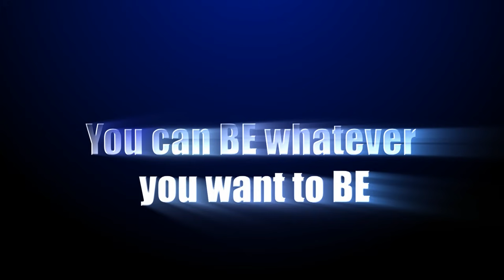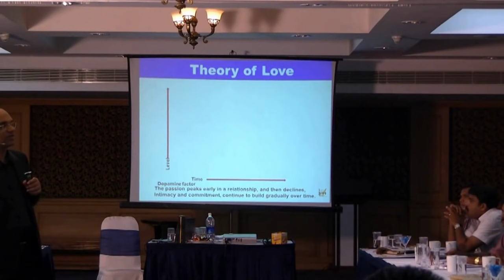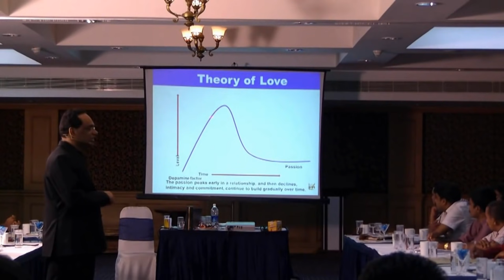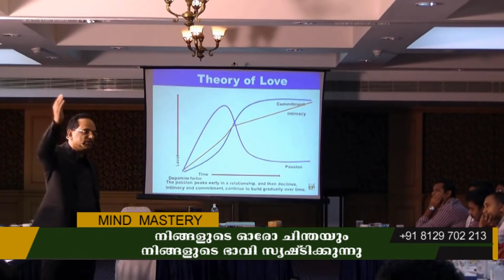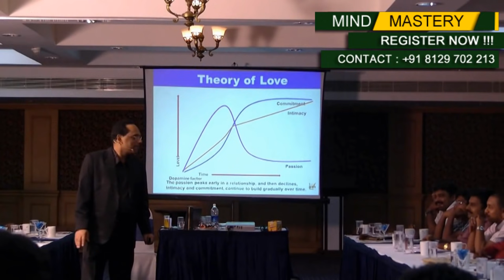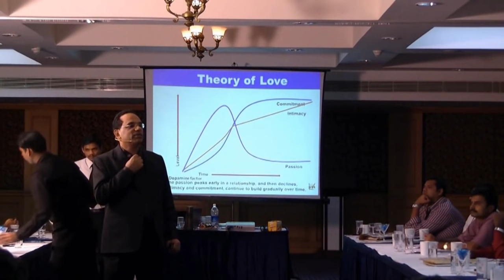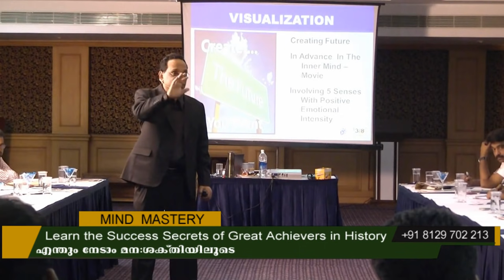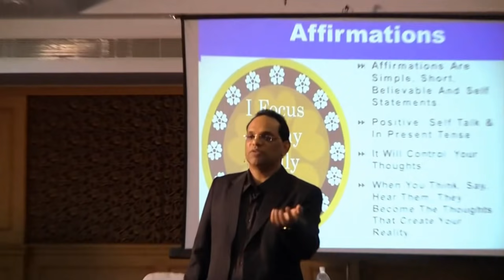Mind Mastery | ജീവിതം കീഴടക്കാൻ ഒരു വിജയമന്ത്രം | Dr PP Vijayan | Lifeline TV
"Dr PP Vijayan's MIND MASTERY PROGRAM
Power of subconscious mind  - Mind Mastery program is a workshop in which we will find effective ways to control our mind and thoughts. Mind is a source of energy for our body. Mind Mastery tells about the inner potential & power of our subconscious mind and how to use the same in achieving success. Undoubtedly, it is interesting to know how power of subconscious mind is going to benefit you personally apart from its immense business prospects. For this, you need to reprogram your subconscious mind. By reprogramming, you can clean your mind and beautify your mind which is extremely helpful for achieving great success in life.
Mind Mastery helps you to learn the psychology of winning. Only
 1% of the power of Subconscious mind is used by people to achieve success. In the mind mastery program, one can come to know the reason of his failure and tragedies and how to avoid the same with the help of mind power. Also, this program explains law of attraction i.e. how you can attract what you want in your life. According to this program, you thought is an energy which you can broadcast to the universe and as a result you get the desired outcome.
There are 10 methods to reprogram your subconscious mind and in the mind mastery program, you will learn the techniques so as to control your subconscious mind. This program helps you to achieve the precise time management techniques i.e. subconsciously you can manage your time and you can be more effective in the least time. It removes impurities from your mind and helps you in achieving success.